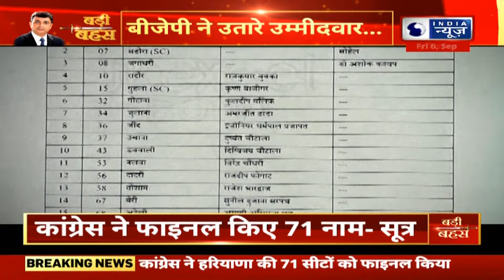Haryana Election 2024:Deepak Babaria का बड़ा एलान कुछ देर में सुची लेकर आ रहे है KC Venugopal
Haryana Election 2024:Deepak Babaria का बड़ा एलान कुछ देर में सुची लेकर आ रहे है KC Venugopal | | Vidhan Sabha Chunav
गठबंधन में आम आदमी पार्टी, समाजवादी पार्टी, लेफ्ट और एनसीपी को कितनी सीटें दी जाएं और कौन सी सीटें दी जाएं, इस पर भी पेंच फंसा हुआ है। केंद्रीय चुनाव समिति ने 66 सीटों पर मुहर लगा दी है,

India News Haryana "Heartbeat of the state", watch every big news of today in Haryana only on India News Haryana. Keep an eye on every news, every news of Haryana on India News Haryana.